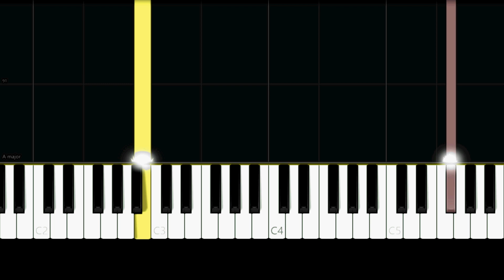Jason Mraz - I Won't Give Up (Easy Piano Tutorial)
✨ Easy Piano Tutorial/How to play the song "I Won't Give Up" by "Jason Mraz".

Lyrics:

Well, there's so much they hold

Well, I won't give up on us

I don't wanna be someone who walks away so easily
I'm here to stay and make the difference that I can make
Our differences they do a lot to teach us how to use
The tools and gifts we got, yeah, we got a lot at stake
And in the end, you're still my friend at least we did intend
For us to work we didn't break, we didn't burn
We had to learn how to bend without the world caving in
I had to learn what I've got, and what I'm not
And who I am

I'm still looking up, I'm still looking up

Well, I won't give up on us (no I'm not giving up)
God knows I'm tough enough (I am tough, I am loved)
We got a lot to learn (we're alive, we are loved)
God knows we're worth it (and we're worth it)